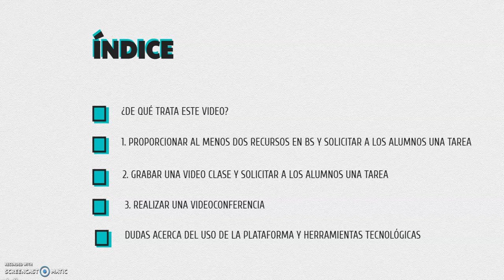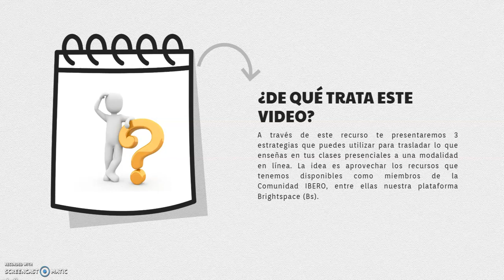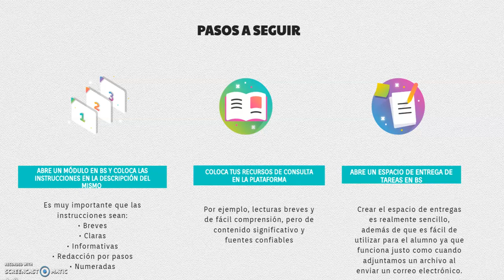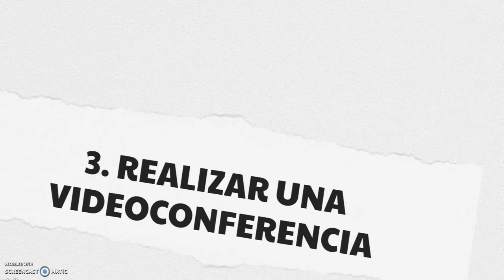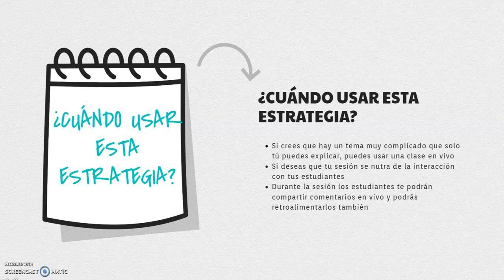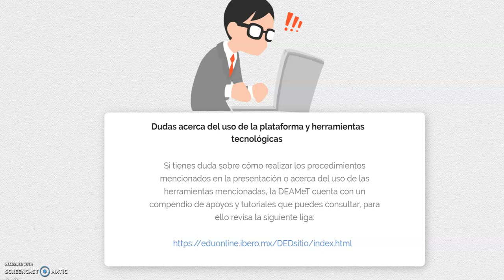Cómo transformar tus clases presenciales a clases en línea